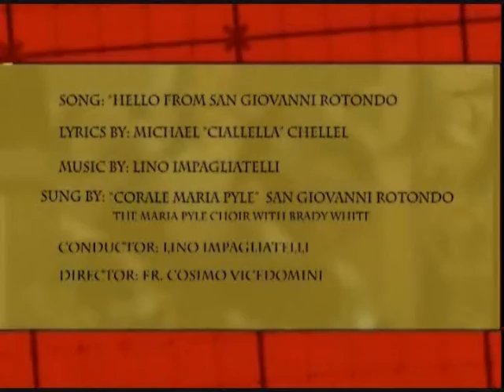Hello from San Giovanni Rotondo - Part 2 of 2 - Our Lady of Grace icon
Part 2 of 2 -- The original icon of Our Lady of Grace (Santa Maria delle Grazie) makes a visit to the town of San Giovanni Rotondo. The painting is over 600 years old and hangs above the altar in the antique church of Santa Maria delle Grazie; the church that Padre Pio celebrated the Holy Mass for 40 years. The procession went from the church of Our Lady of Grace i8nto the town and returned to a grand display of fireworks. Link to Padre Pio TV